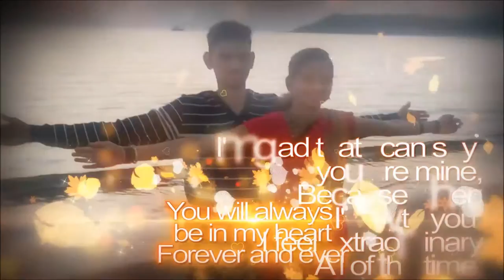Yeh Hai Ashiqui - Love comes in all shapes and sizes!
This Song played in this video is downloaded from Yeh Hai Ashiqui Serial title track